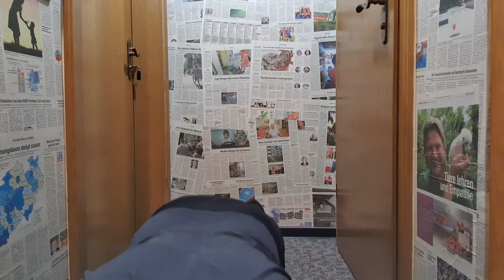Wie viele LIEGESTÜTZE schaffe ich? - (1 Million Liegestütze Challenge)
Sascha Huber hat mich auf Instagram gefragt, ob ich Lust hätte bei der  @1millionliegestützechallenge mitzumachen. Ich nehme an.